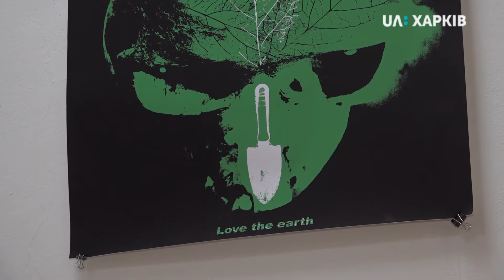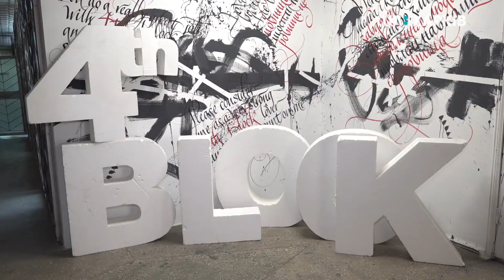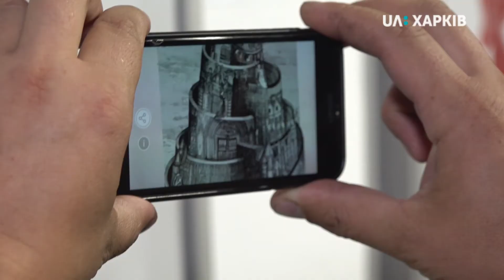18.10.2019. У Харкові відкрили музей екоплакату «4-й блок»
Музей-Архів-Лабораторія екоплакату «4-й блок» зібрав всі роботи з однойменного фестивалю. Це понад 10 тисяч експонатів. Фестиваль екоплакату «4-й блок» започаткував Олег Векленко у 1991 році. Це були п’яті роковини трагедії на Чорнобильській атомній електростанції. Олег Векленко був одним з ліквідаторів.